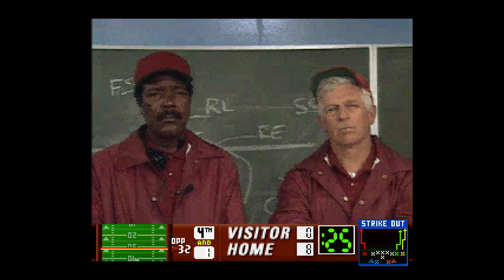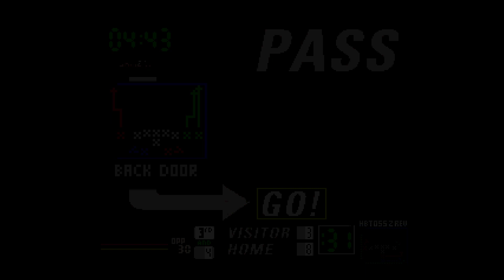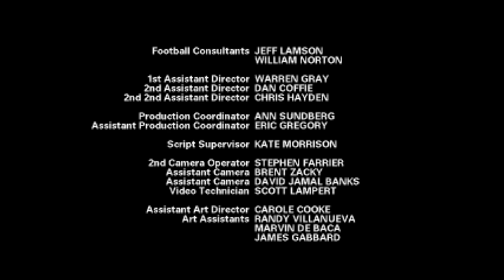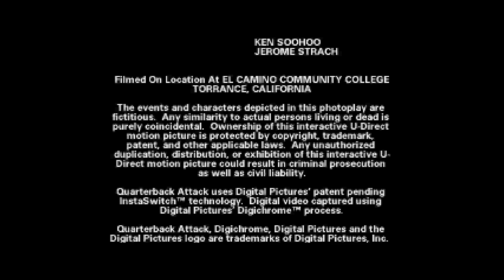Quarterback Attack with Mike Ditka. [Sega Saturn - Digital Pictures, Acclaim]. (1995). Pro.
.Played By PiE. - "April 6th, 2023".
.Wiki. - "a full-motion video game released for the Sega Saturn. As the name may suggest, it is themed around the sport of American football; specifically, it uses FMV to show what happens in a football game every time you, as the quarterback, do something. It was only released in North America."
00:00 - Intro
02:45 - 1st Half
16:36 - Half Time
17:57 - 2nd Half
27:47 - Full Time & End Credits